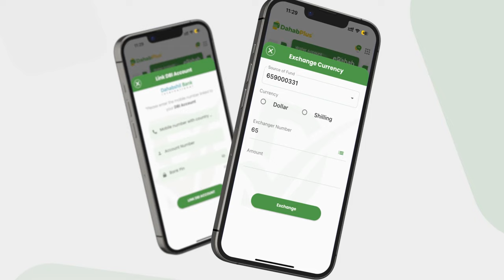Heynoosh: "Waxaan ahay Odey in mudo ah Dab-damiska ku noolaa, in aan ku sii noolaadana waan...".